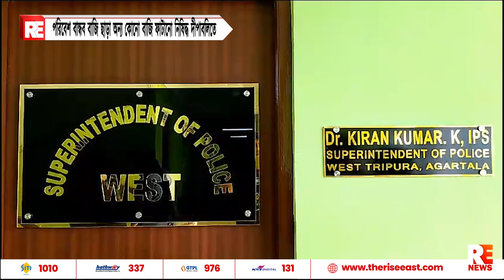পরিবেশ বান্ধব বাজি ছাড়া অন্য কোনো বাজি ফাটানো নিষিদ্ধ দীপাবলিতে